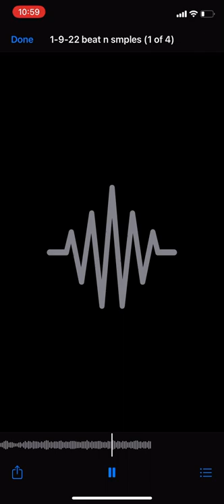Lakeside Murder - “Come on Lez Go” B-Side Part 2 (2022) Instrumental • Extended Version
Produced By: Lakeside Murder
Track Title: “Come on Let’s Go”
Year Made: 2022
Instrumental w/Extended Version

•••Thumbnail Picture: One of the countless mental patients that follow that weird & strange like you need some spare change hmmmm all about $$$$$ all you people that light T Sleazy’s Ego & arrogance are going to get at backslap in life via Karma you John Slob Porn Watching itches …that’s what you all do over at his boring lives….right. Theres still people that vouch for this toxic & poisonous monster that is T Sleazy aka Tough Tony aka ima Put You In a Diaper & Make Your Ass Shake A Rattle 🤣🤣🤣🤣🤣🤣🤣🤣🙂🙂🙂🙂🙂🙂🤣🤣🤣🤣🤣🤣🤣🤣🙂🤣🤣🤣🤣🤣🤣🤣🤣🤣🤣A portion of you are sticking around just to watch T-Sleaze get more miserable, more miserable and…..more miserable, Most of you Chosen Won Cult Followers STILL haven’t Jumped off THIS DESPICABLE DEGENERATE BALL OF TOXICITY better known as; “T Sleazy’s band wagon of death.” We know you need him for contacts, Wobbles You Fake Friendly Playing an act for money Itch from YT? Yeah, you’re either a greedy bum Itch or you’re flat out desperate for that CASH PAPER money. That human apple 🍏 should go exercise NOT not chain smoke for 9 hours!You said your 2 Bf’s were addicted to crack ALL THE TIME….YOU EXPECT AN INTELLIGENT HUMAN BEING TO JUST SWALLOW ALL YOUR LIES, Harassment, Bullying, Doxing, Creating Your OWN BACKWARDS LAWS, you’re waaaay more desperate for money than you are though, that’s a fact. Maybe it’s out of PURE GREED. Shes a shit talking Nothing & an extreme Filth ball TO TAKE ADVANTAGE of this SMMFH

T- Sleazey said SHE came ALONE & Wreaked of
Body Odor …..BADLY BECAUSE IT WAS HUMID OUT AND HOT 🥵 STILL AFTER THE DUN WENT DOWN HE SAID SHE WAS PROFUSELY ECT

To the good ‘ole Red Roof Inn “Ayyyye Yeeeeo, aye theres AIDS ON MY M0ther F@cking Carpet I want another room or refund ni@@a.”

Bobbles slobbles sold her soul to T-Sleazy Way back & for free…. Just the way ole’ cheap T Sleazy would ride any other day. The MAN is a demon….he’s set & is usng his last years of life to….HATE on PEOPLE …off of…..YOUTUBE? WTF SMMFH ..I actually feel bad for you Sleaze ball but then i think …about all the bodies you made DROP & yeah sorry you failed every psychological test i through at your head you fraud fake butt. SAD, I dont hold grudhes like all of you weirdos who hate each other one day and the next yall are running elbows Laughing & Acting like a true friend. the VERY NEXT DAY AFTER THEY DID SOMETHING AWFUL TO THEM. WTF It’s The Twilight Zone
Awful human beings in HUGE DENIAL….Still hanging onto T-Sleaze like a Lost puppy 🐶 Pun not intended i woulda had to give the dog emoji Lung Cancer. We all make mistakes right 🙃🙂

PLEASE SUPPORT THE UNDERGROUND

FLYGOD (2016)
Mixtapes Edit
Extendos (2016)
EPs Edit
There's God and There's FLYGOD, Praise Both (2016)
Collaborations Edit
Referencesugt